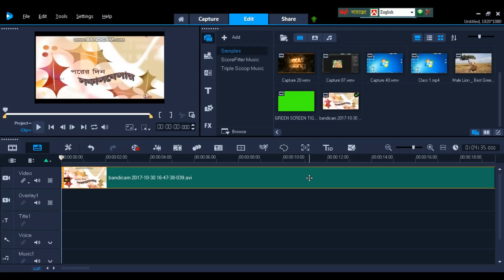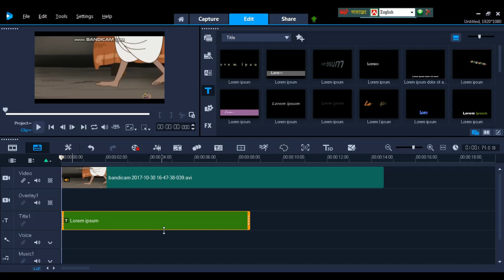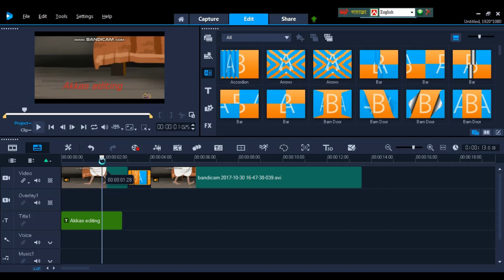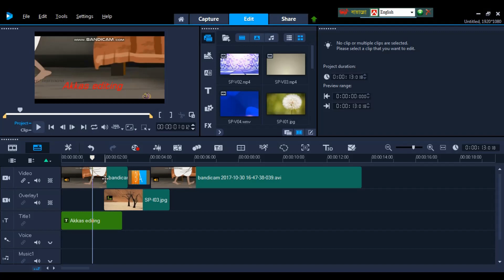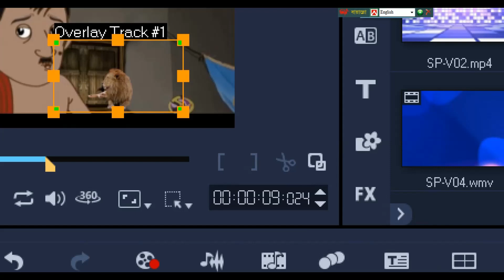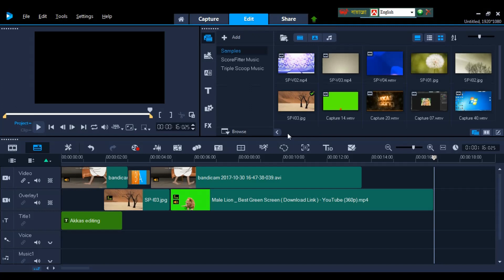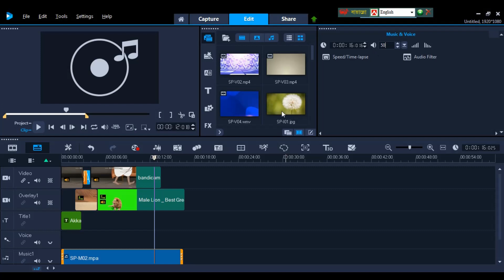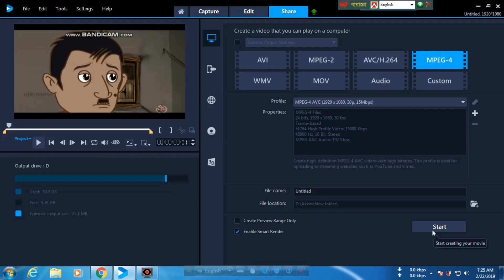Corel videoStudio Learning Class-2 || Make video Editing Tutorial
Corel videostudio learning class and make video editing tutorial.
Hi guys, In this video you can easily create a video in adobephotoshop